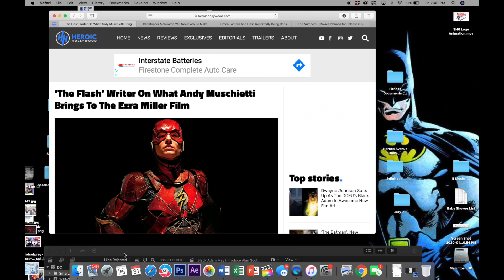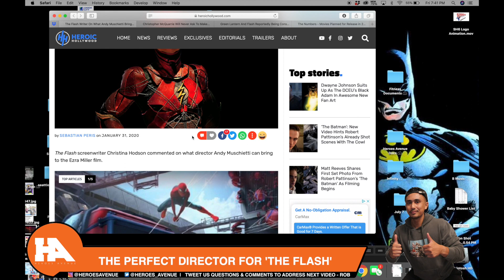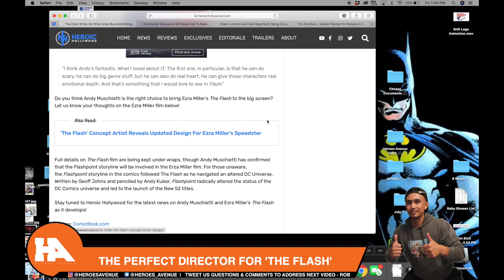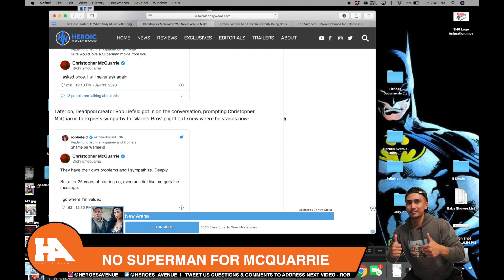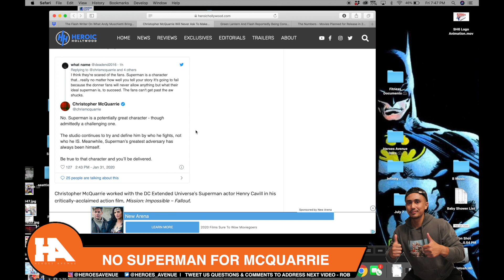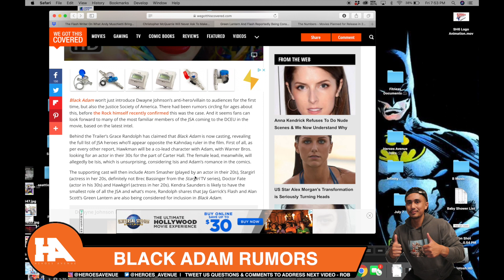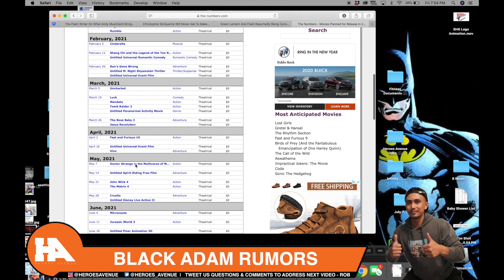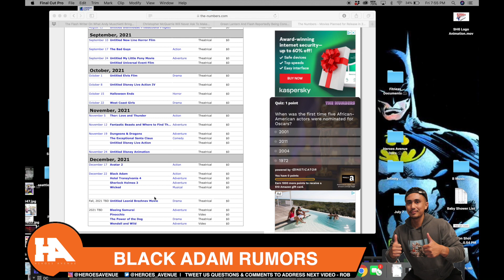Black Adam May Introduce Alan Scott's Green Lantern and Jay Garrick's Flash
This video is about Black Adam May Introduce Alan Scott's Green Lantern and Jay Garrick's Flash | Christopher McQuarrie Will Never Ask For Superman Movie Again